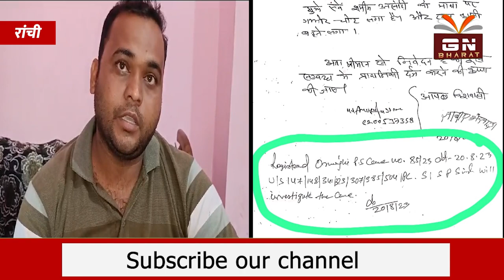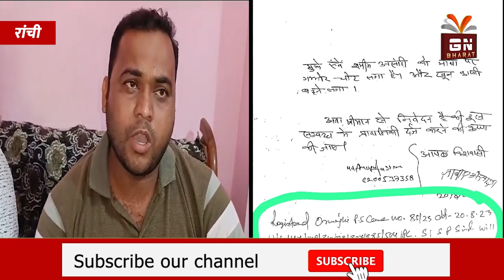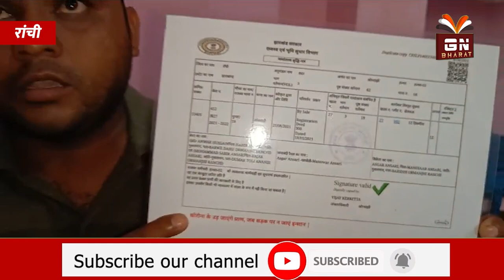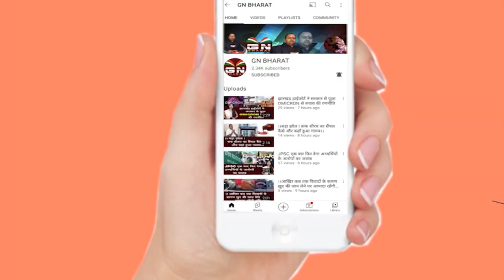जान से कीमती जमीन! रांची में दो पक्षों में मारपीट